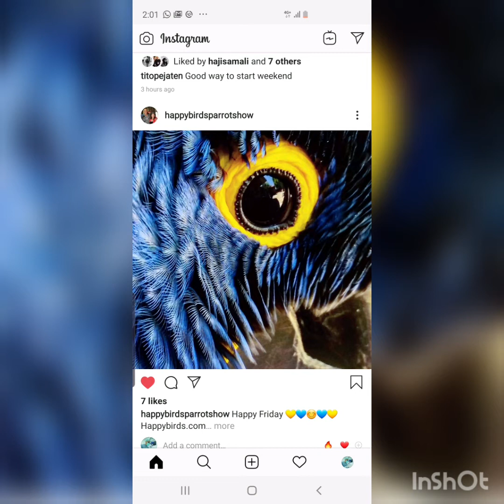Taman Surga Abadi (Song)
Pratama Musik Produser (Album 2)